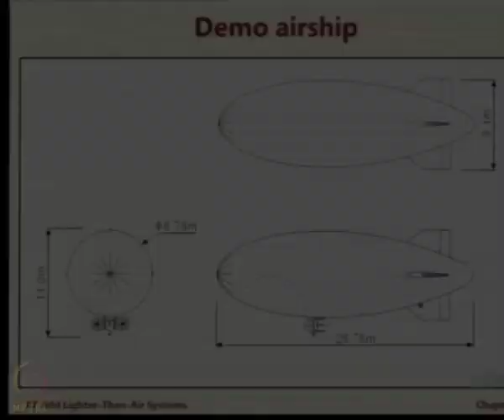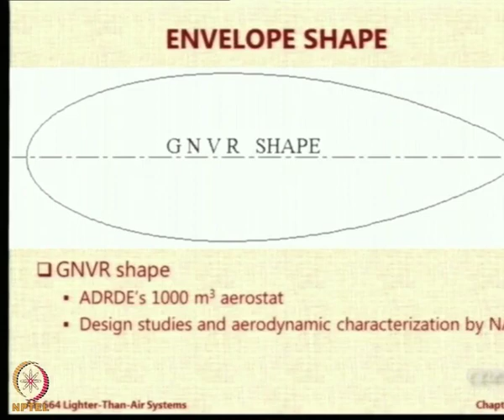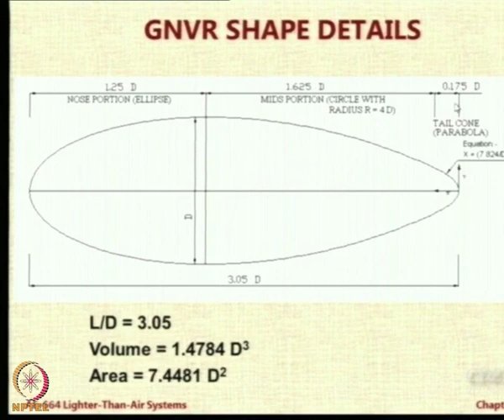Lecture 80: Envelope Shapes for LTA Systems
Envelope Shapes for Airships, GNVR Shape, GNVR Shape Details